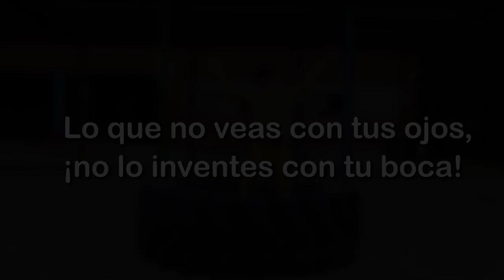6º A. El mundo de los colores. CEIP Jorge Guillén. Getafe. Madrid. Todas participamos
6º A. El mundo de los colores. CEIP Jorge Guillén. Getafe. Madrid. Todas participamos